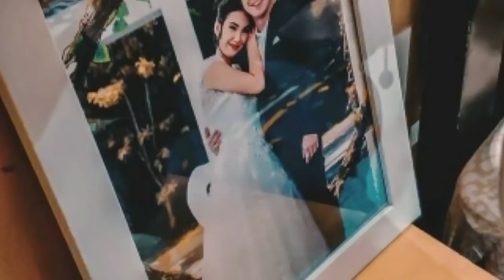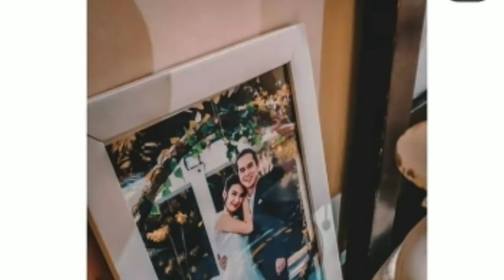KABAR TERBARU BIKIN PARA FANS HAICO VDV DAN RANGGA AZOF UNGKAP HAL INI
Assalamualaikum.